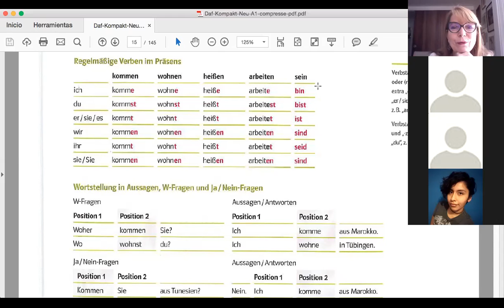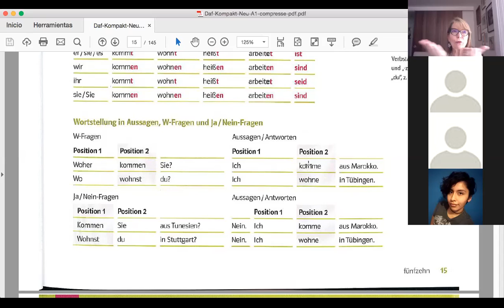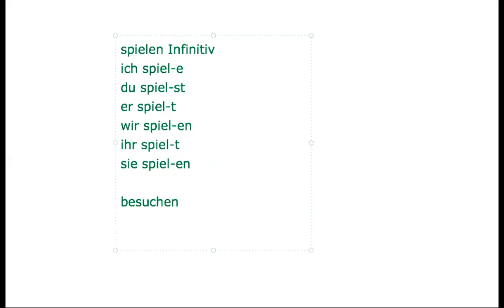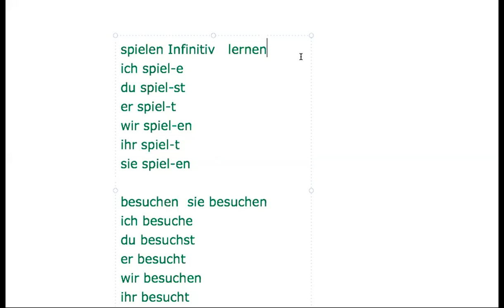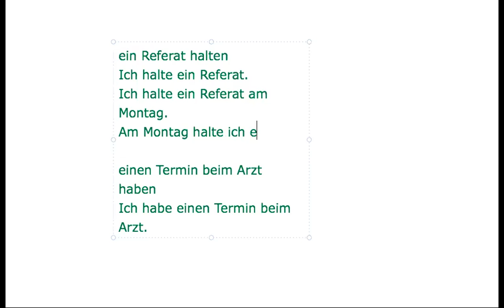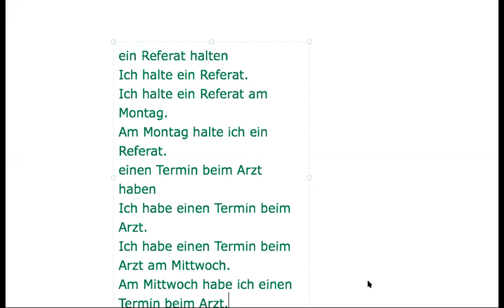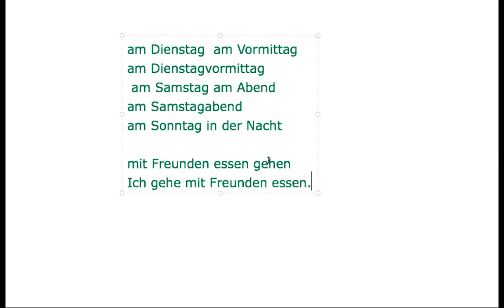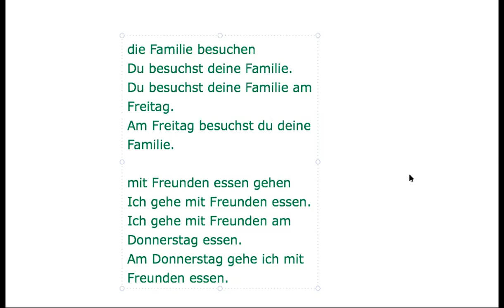Alemán II vídeo 2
Repaso de la conjugación de los verbos.
La posición de los verbos en una oración.